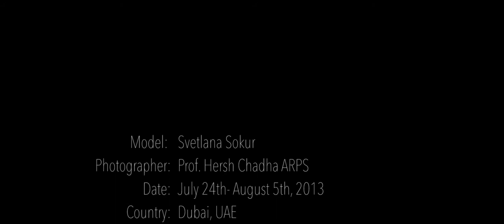Model Svetlana Sokur photographed by Prof. Hersh Chadha ARPS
Prof. Hersh Chadha ARPS photographed model Svetlana Sokur in Indian dress.
Dubai 2013.